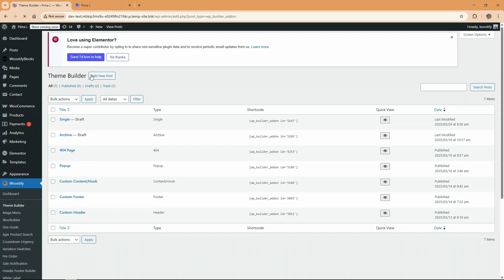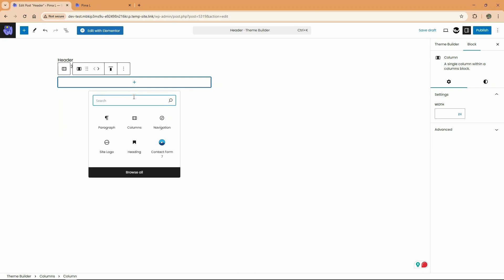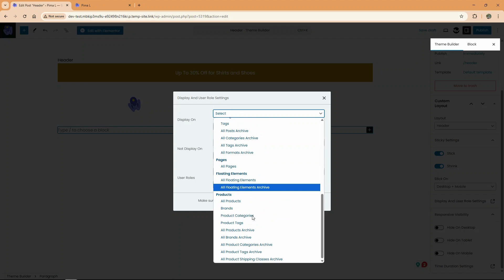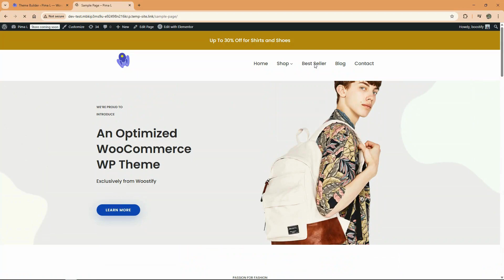How to Create a Custom Header Using Woostify Theme Builder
Learn how to create and customize a header using Theme Builder in just a few steps! Whether you are using Gutenberg or Elementor, Theme Builder will help you design a responsive, flexible header with advanced settings.

Key features covered in this video:

✅ Build your header using Gutenberg or any other page editor
✅ Make the header dynamic and responsive with sticky options
✅ Control where and to whom the header is shown (Display & User Roles)
✅ Set visibility based on device: desktop, tablet, or mobile
✅ Display your header within a specific time range

0:00: Introduction
0:31: Create a header template with Theme Builder
1:01: Build the header using Gutenberg
2:15: Customize the header using Theme Builder
3:26: Check the header in the frontend